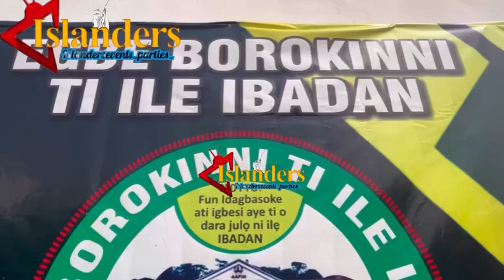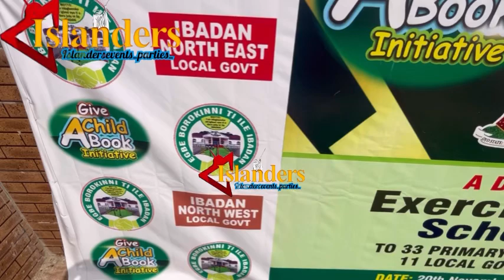BOROKINI CLUB OF IBADAN EMPOWERS CLOSE TO 2000 STUDENTS ACROSS 11 LOCAL GOVERNMENT OF IBADAN